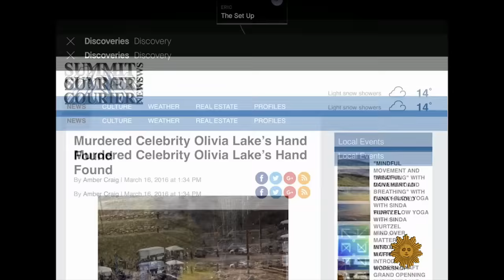Sharon Stone on second chances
Bold, sensual and talented, Oscar- and Golden Globe-nominee Sharon Stone was one of the most talked-about actresses of the '90s, making a powerful impression in such films as "Total Recall," "Basic Instinct" and "Casino." But a brain hemorrhage in 2001 nearly killed her, and set back her career. Lee Cowan profiles the actress, whose second chance at life includes raising three sons, outspoken activism, and a starring role in a new HBO mini-series, "Mosaic."